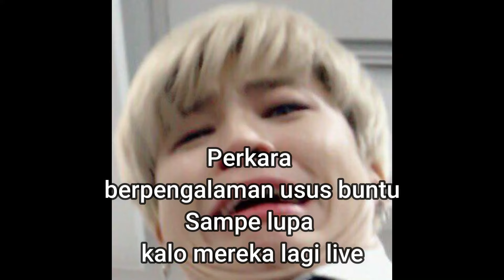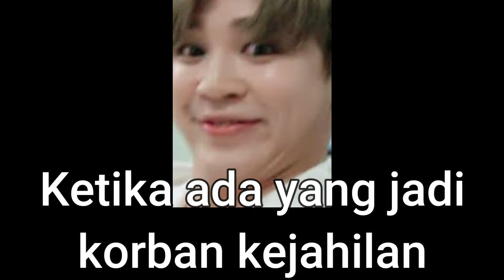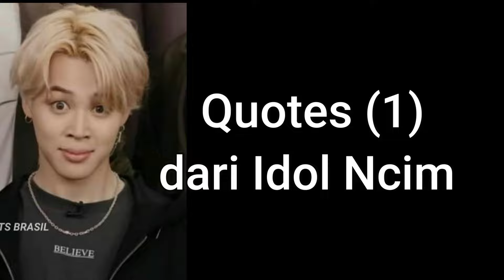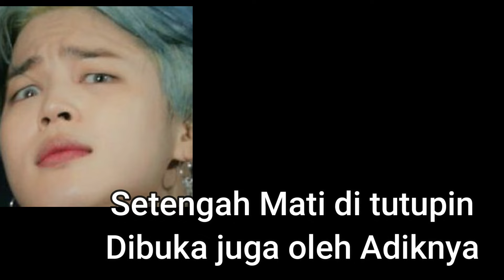Kelakuan Jimin saat bersama Teman Kentalnya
Kelakuan membahana Jimin dikala masa single nya
Dipuas-puasin sebelum janur kuning melengkung

Park Jimin
Jimin BTS
BTS
Jimin
Army
Army Bts
Jungkook
Taehyung